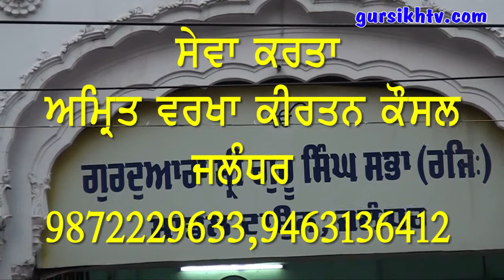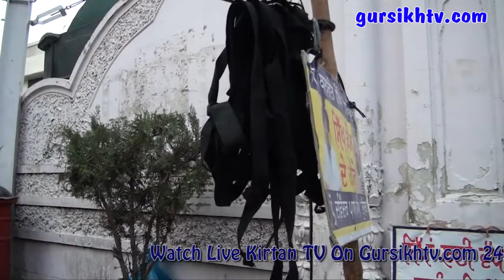02 Kirtan At Gurdwara Sahib Model Town By Amrit Varkha Kirtan Council Jal 21-04-2013